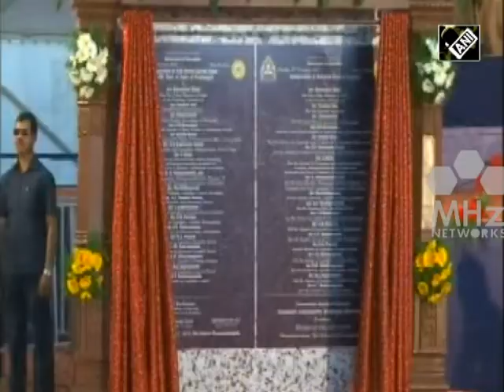India News (19 Feb, 2018) - Indian Prime Minister Modi visits poll bound Karnataka province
Indian Prime Minister Narendra Modi made his second visit to poll-bound southern Karnataka province on Monday. He inaugurated key projects and also addressed an election rally in Mysuru district.